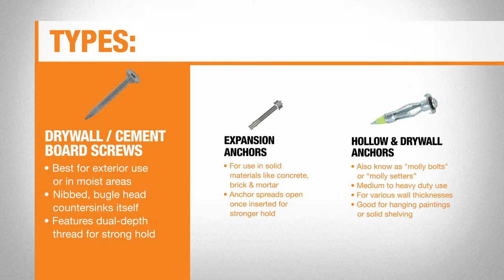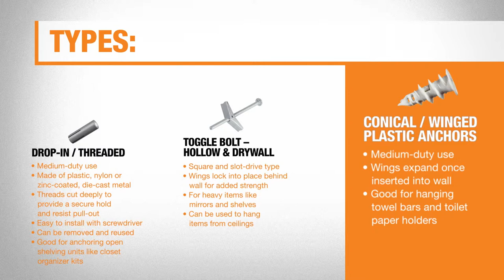How to Use a Drywall Anchor | The Home Depot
Learn how to choose drywall anchors and use hanging hardware to protect your wall. Explore different types of wall anchors, including self-drilling drywall anchors and molly bolts. Find out more about drywall anchor installation with our Hardware and Fasteners playlist

Visit our How to Use a Drywall Anchor guide for more details